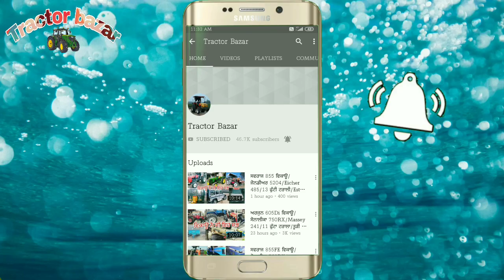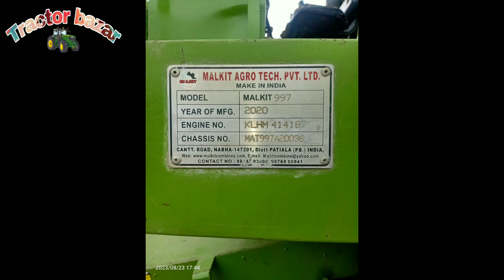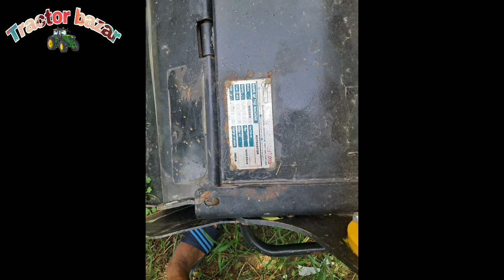Malkit 997 ਕੰਬਾਈਨ/16-7 ਟਰਾਲੀ/Swaraj 855FE/10 ਤੇ 8 ਫੁੱਟਾ ਰੋਟਾਵੇਟਰ/14-7 ਟਰਾਲਾ/Tractor Bazar